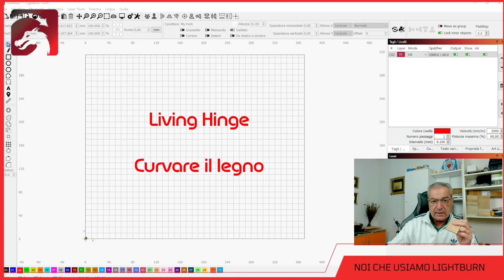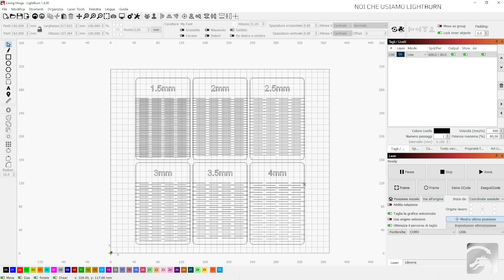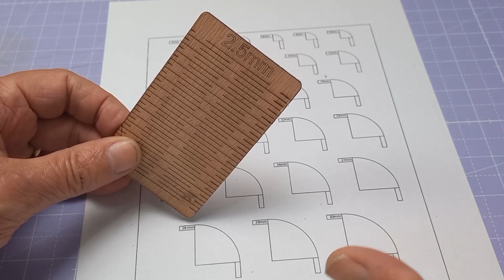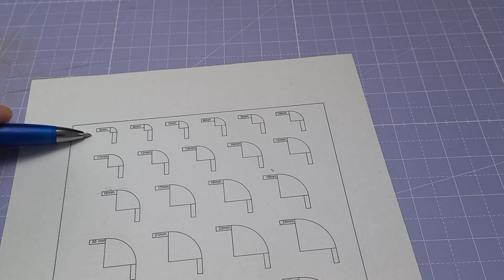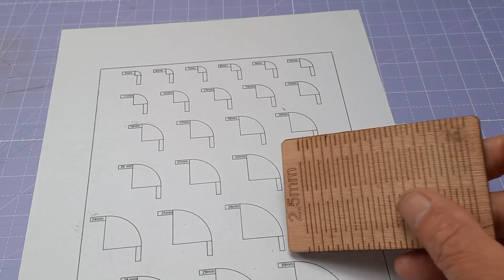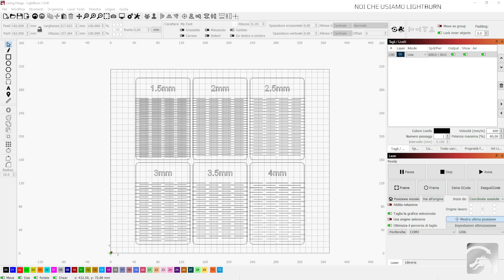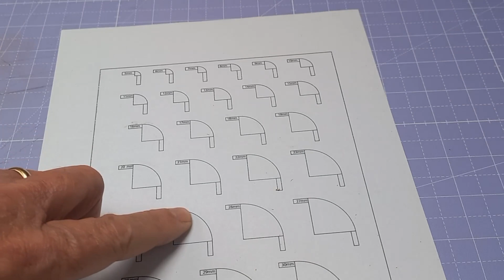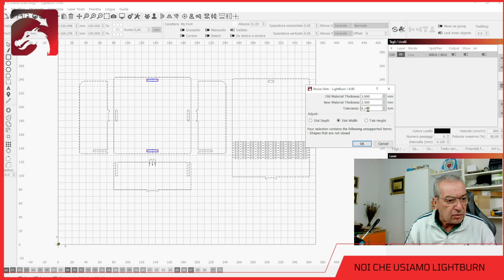Living Hinge - CURVARE IL LEGNO - Parte 1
In questo video iniziamo a parlare di Living Hinge, ossia di come si può lavorare il materiale per poterlo incurvare.
Parleremo del classico PATTERN da utilizzare con l'incisore Laser e Lightburn.
Nel video che verrà pubblicato in seguito parleremo di altri pattern specifici per altre lavorazioni.